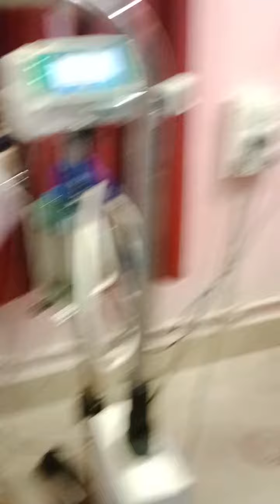nicu te aka ni8 duty//pt with ventilator// full bed pt😲😲👆👆👆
nicu te full pt niye ami kivabe ni8 duty korlam aka. ?